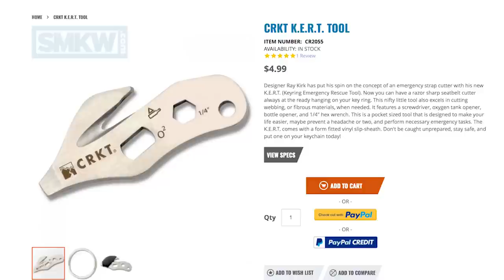Guys Talk Knives: Best-selling Spyderco (Ep. 47)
The guys are talking about five of the best-selling Spyderco knives SMKW carries. Don't miss this closer look at some Spyderco favorites.

Featured:

Spyderco Para Military 2
with Black G-10 Handle - Satin Finish CPM-S30V Blade
Item Number: SPC81GP2 - $136.47

Black G10 handle. CPM-S30V stainless steel blade. Ambidextrous 4 way pocket clip. Thumb hole. Lanyard hole. 3-7/16" clip point blade. Blade thickness: 1/8". 4-13/16" closed. Made in Japan.

Spyderco Tenacious
8Cr13MoV Stainless Steel Blade Black G-10 Handle
Item Number: SPC122GP - $45.47

Features: 8Cr13MoV Stainless Steel. Satin Finish. G-10 Handle. Linerlock. Thumb Hole Opener. Tip-up/down Pocket Clip. Made in China.

Measurements: 3.38 Partially Serrated Leaf Blade. 0.11" Blade Thickness. 4.44" Closed. 7.75" Overall. Weight: 4 oz.

Spyderco Delica 4
VG-10 Stainless Steel Blade Black FRN Handle
Item Number: SPC11FPBK - $74.72

Features: VG-10 Stainless Steel. Satin Finish. Fiberglass Reinforced Nylon Handle. Lockback. Thumb Hole Opener. Tip-up/down Pocket Clip. Made in Japan.

Measurements: 2.875" Drop Point Blade. 0.09" Blade Thickness. 4.25" Closed. 7.125" Overall. Weight: 2.3 oz.

Spyderco Endura 4
Black FRN Handle - Satin Finish VG-10 Steel Drop Point SpyderEdge Blade
Item Number: SPC10SBK - $77.97

Measurements: 3.75" Serrated Drop Point Blade. 1/8" Blade Thickness. 5" Closed. 8.75" Overall. Weight: 3.6 oz.

Spyderco Manix 2
CPM-S30V Stainless Steel Blade Black G-10 Handle
Item Number: SPC101GP2 - $110.47

Features: CPM-S30V Stainless Steel. Satin Finish. G-10 Handle. Ball Bearing Lock. Thumb Hole Opener. Tip-up Pocket Clip. Made in USA.

Measurements: 3.375" Drop Point Blade. 0.13" Blade Thickness. 4.625" Closed. 8" Overall. Weight: 5 oz.